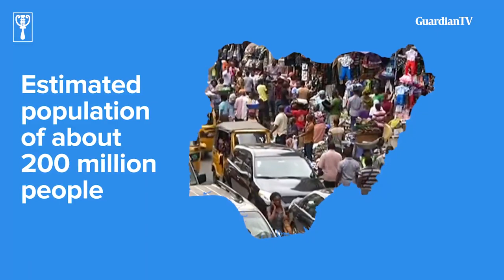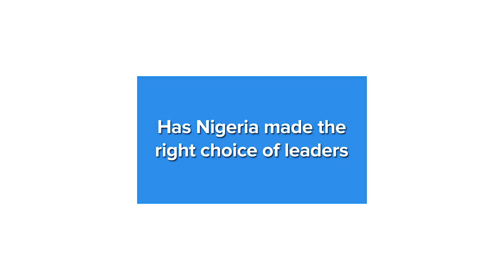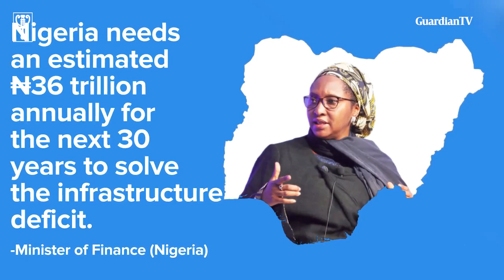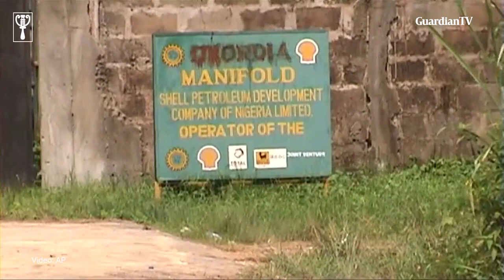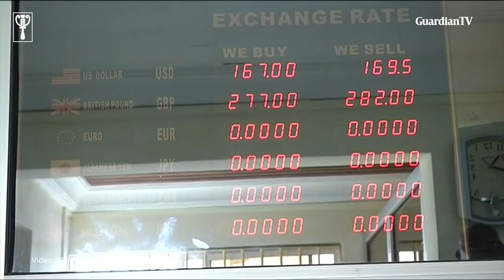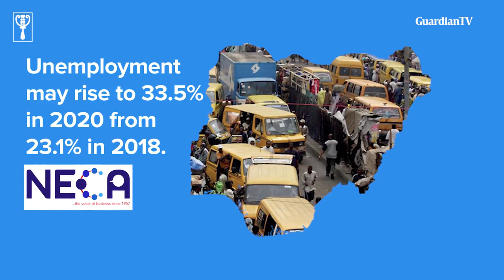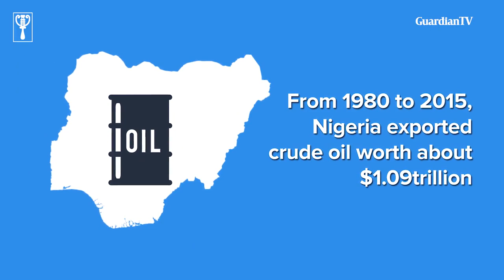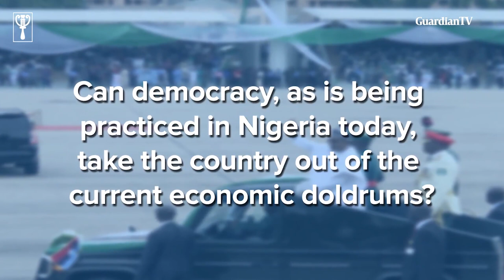June 12 and Nigeria's Democracy: How far, how well?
Nigeria, with an estimated population of about  200 million people, celebrates 21 years of returning to democratic rule on what is now known as inauguration day today June 12. GuardianTV takes a look at how far and how well the Nigerian democracy has come after 21 years after returning to civil rule.